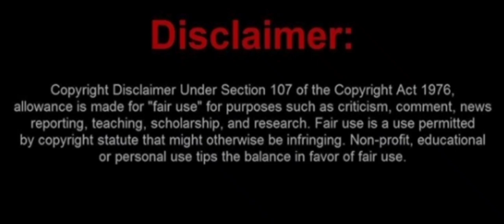EATIN B00GERS & 😻 TALK W/michellesabate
⚠️OPINIONS BASED VIDEO⚠️

♡✨️A BIG THANK YOU TO ALL MY SUBSCRIBERS & VIEWERS FOR SUPPORTING MY SMALL CLIP CHANNEL 😘🥰🖤🧐✨️♡

VIDEO CREDIT TO SKIMASK ANDY

COMMENTARY EXPRESSED ARE ONLY OPINIONS

🔸️OPINIONS ARE NOT FACTS🔸️